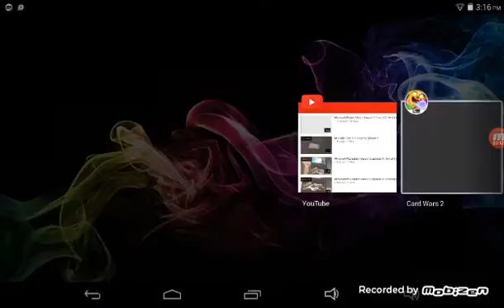Card Wars Kingdoms Teamwork Episode 1